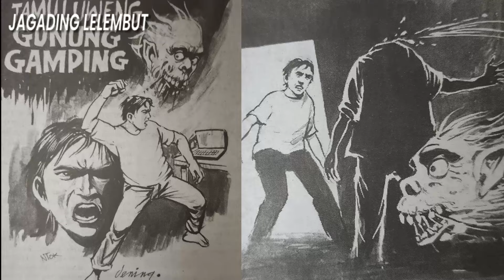Alaming Lelembut "Tamu Luweng Gunung Gamping"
Panjebar Semangat No.21-25 Mei 2024
Dening Indra Tranggono